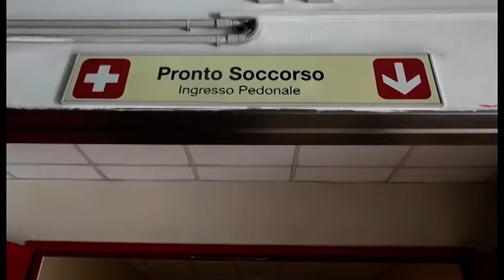Sos Arezzo Tv - Sanità aretina tra preoccupazioni e promesse